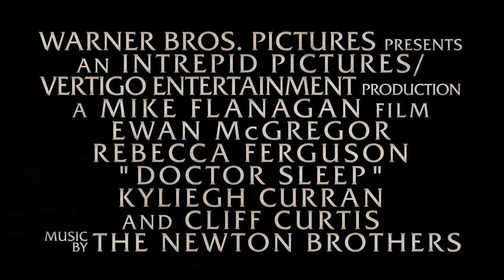ΔΟΚΤΩΡ ΥΠΝΟΣ ΑΠΟ ΤΟΝ ΣΤΙΒΕΝ ΚΙΝΓΚ (Stephen King’s Doctor Sleep) - Final Trailer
7 ΝΟΕΜΒΡΙΟΥ 2019 ΣΤΟΥΣ ΚΙΝΗΜΑΤΟΓΡΑΦΟΥΣ.
ΤΟ ΕΠΟΜΕΝΟ ΚΕΦΑΛΑΙΟ ΣΤΗΝ ΙΣΤΟΡΙΑ ΤΗΣ «ΛΑΜΨΗΣ»

Η ταινία " ΔΟΚΤΩΡ ΥΠΝΟΣ ΑΠΟ ΤΟΝ ΣΤΙΒΕΝ ΚΙΝΓΚ" συνεχίζει την ιστορία του Ντάν Τόρανς, 40 χρόνια μετά την τρομακτική διαμονή του στο Overlook Hotel, στην ταινία The Shining. Ο Γιούαν Μακ Γκρέγκορ, η Ρεμπέκα Φέργκουσον και η πρωτοεμφανιζόμενη Κάιλι Κάραν πρωταγωνιστούν στο μεταφυσικό θρίλερ, σε σκηνοθεσία και σενάριο του Μάικ Φλάναγκαν, βασισμένο στο μυθιστόρημα του Στίβεν Κινγκ.
Εξακολουθώντας να φέρει το ψυχολογικό τραύμα που υπέστη ως παιδί στο ξενοδοχείο Overlook, ο Νταν Τόρανς προσπαθεί να βρει την εσωτερική του ηρεμία. Όμως αυτή «διαλύεται» όταν συναντά την Άμπρα, μία θαρραλέα έφηβη που διαθέτει ένα υπερφυσικό χάρισμα, γνωστό ως "λάμψη". Η Άμπρα συνειδητοποιεί αμέσως ότι ο Νταν έχει την ίδια υπερφυσική δύναμη με εκείνη, τον αναζητά, ζητώντας απελπισμένα τη βοήθειά του προκειμένου να πολεμήσει την ανελέητη Rose the Hat, αρχηγό της συμμορίας μεταφυσικών δολοφόνων The True Knot, που αναζητούν ανθρώπους προικισμένους με υπερφυσικές ιδιότητες, προκειμένου να «καταναλώσουν» την αύρα τους και να γίνουν αθάνατοι.
Δημιουργώντας μια απρόσμενη συμμαχία, ο Νταν και η Άμπρα ξεκινούν έναν αγώνα ζωής και θανάτου εναντίον της Rose the Hat. Η αθωότητα και το χάρισμα της Άμπρα, αναγκάζουν τον Νταν να χρησιμοποιήσει, για πρώτη φορά με τέτοια ζέση τις δικές του δυνάμεις, ν’ αντιμετωπίσει τους φόβους του, αλλά και να ξαναζωντανέψει τα φαντάσματα του παρελθόντος.
Στην ταινία “ ΔΟΚΤΩΡ ΥΠΝΟΣ ΑΠΟ ΤΟΝ ΣΤΙΒΕΝ ΚΙΝΓΚ” πρωταγωνιστούν οι Γιούαν ΜακΓκρέγκορ, (“Star Wars: Επεισόδια I, II & III,” “T2 Trainspotting”) ως ο Νταν Τόρανς, η Ρεμπέκα Φέργκουσον (“Mission: Impossible”, “The Greatest Showman”) ως η Rose the Hat και η Κάιλι Κάραν, στην πρώτη της μεγάλου μήκους ταινία της, ως η Άμπρα. Στην ταινία παίζουν επίσης οι Καρλ Λούμπλι, Ζαν ΜακΚλάρνον, Έμιλι Άιλιν Λιντ, Μπρους Γκρίνγουντ, Τζόουσελιν Ντόναχιου, Άλεξ Έσοε και Κλιφ Κέρτις.
Παραγωγοί της ταινίας είναι οι Τρέβορ Μέισι, Τζον Μπεργκ και διευθυντές παραγωγής οι Ρόι Λι, Σκοτ Λάμπκιν, Ακίβα Γκόλντσμαν και Κέβιν ΜακΚόρμικ.
Πίσω από τις κάμερες, η ομάδα του Φλάναγκαν περιλαμβάνει τον διευθυντή φωτογραφίας Μάικλ Φιμογκνάρι (“The Haunting of Hill House”), τους σκηνογράφους Μάχερ Αχμάντ (“Get Hard”) και Ελίζαμπεθ Μπόλερ (“Hush”) και τη σχεδιάστρια κοστουμιών Τέρι Άντερσον (“Den of Thieves”). Τη μουσική της ταινίας συνέθεσαν οι Newton Brothers (“The Haunting of Hill House”).